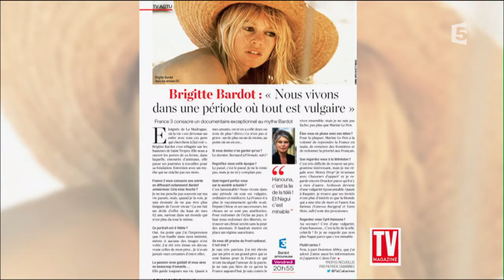Rachel Khan et Virginie Linhart - C l'hebdo - 21/01/2017